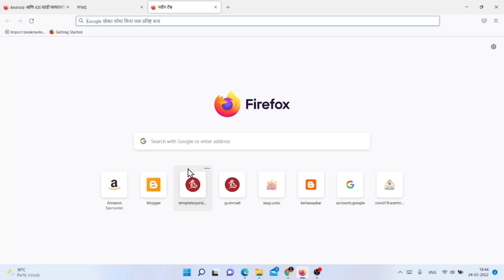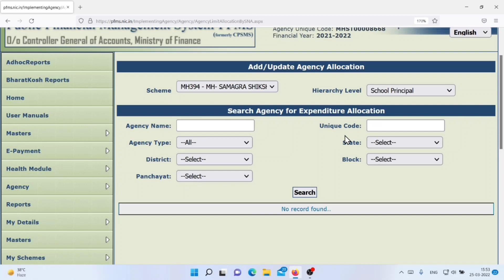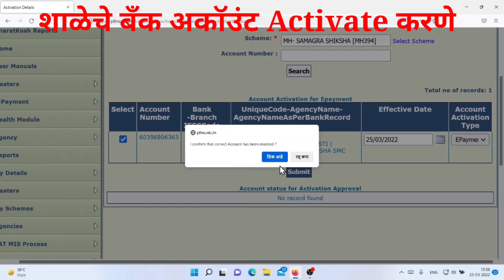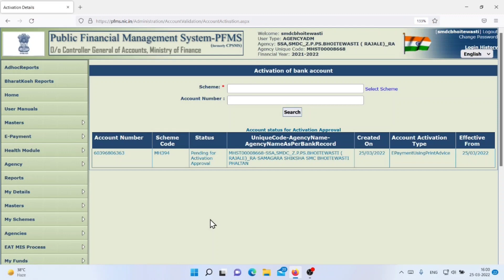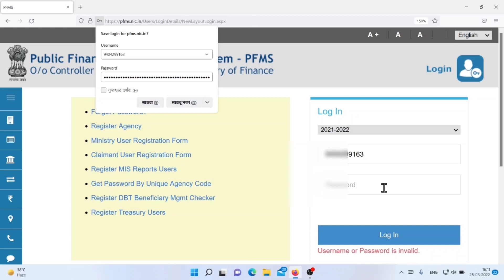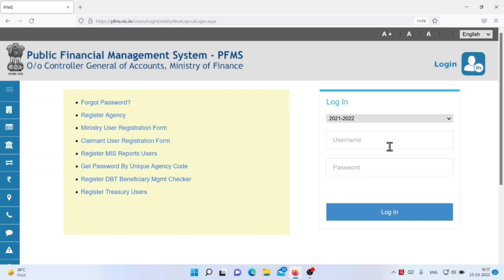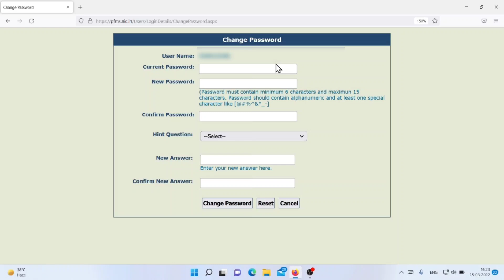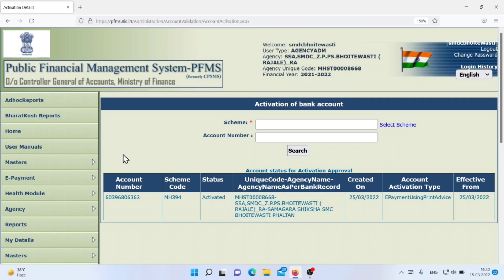PFMS पोर्टलवर शाळा लॉगिन ,शाळा account activate करणे | मेकर चेकर account तयार करणे | अनुदान पहाणे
pfms
pfms registration